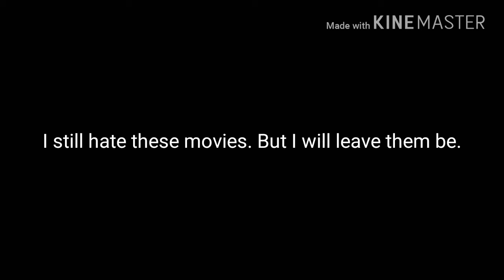I apologize to everyone! #2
I'm not gonna take upcoming movies to the extreme anyways. But it all says in the video.